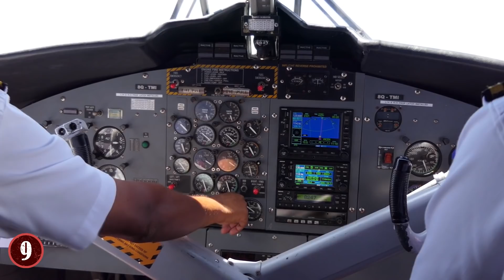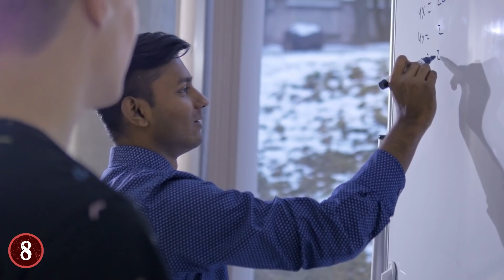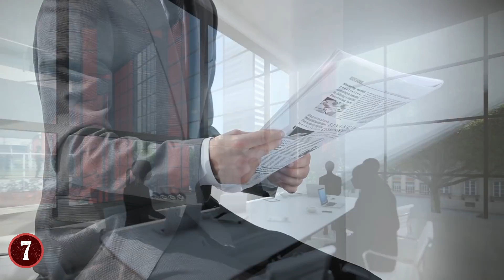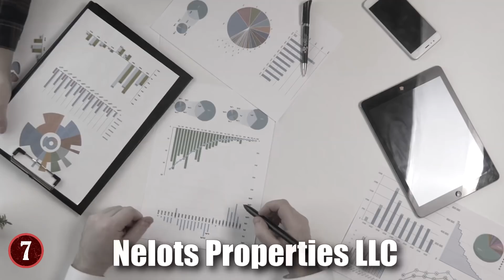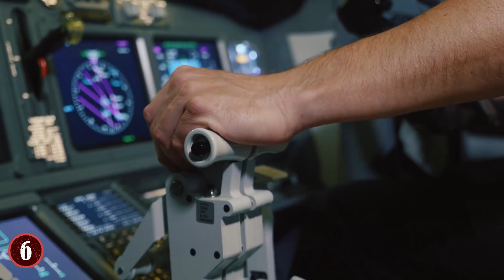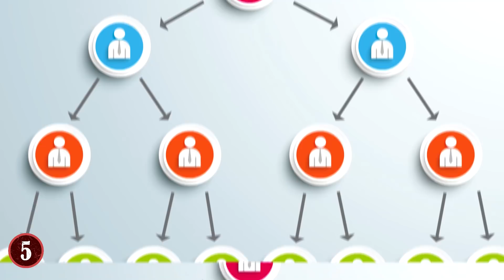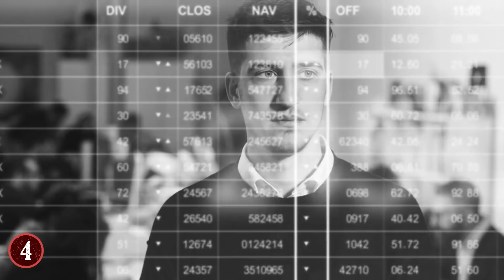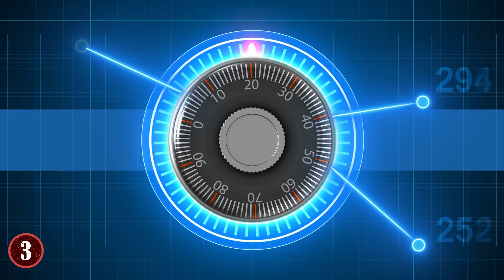Most INGENIOUS Thefts Committed In History!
From jumping out of planes with cash to the biggest heists of all time, here are 9 of the most ingenious thefts ever!!

9. D.B. Cooper
People are often fascinated by stories of robbery and getaways that just seem to boggle the government, and in 1971, one of the biggest robberies in history took place not on a train, or a bank, but on an airplane. This is the tale of D.B. Cooper.

8. Carl Gugasian
Many people try and avoid a life of crime for various reasons, but for one Carl Gugasian, he embraced it from his youth and never stopped until he got arrested.
This all started when he was a kid and got shot after trying to rob a candy store. He was sent to a state youth facility as a result, and the moment he got out, he started to build up his career of being a criminal.

7. The Theft Of The Empire State Building
Don't get the wrong idea here, this particular theft wasn't about moving the building from one place to another. Rather, this theft, which was grand in scope, was all about transferring ownership from one group to another.

6. World War II Mustang Fighter Plane
World War II fighter planes are a priceless part of aviation history, as they helped redefine dogfighting and aerial warfare. The United States had many legendary planes in the air during WWII, including one they gave to the Israeli Air Force known as the Mustang, and after retiring the plane, the Israeli government wanted to take one of the planes they had and put it in a museum.

5. The Ponzi Scheme
If you wish to know about one of the best thefts ever, it would have to be from the man known as Ponzi, who not only did a theft, but kept it going for generations via his "followers". Charles Ponzi started out as a very legitimate businessman, one who realized a loophole of sorts in buying and selling coupons for more than what they were worth. So, he decided to start buying these and selling them for more money.

4.  Bernie Madoff
One of the most infamous men in all of history, Bernie Madoff did his own version of a Ponzi Scheme that defrauded people of $65 billion dollars. This is the largest amount defrauded by a single individual in the history of the world today. The true irony of the situation is that the only reason he got caught and sentenced was because he confessed to his sons, who turned him over to the authorities.

3. The Vacuum Gang
This ingenious theft really does suck, and it made the men involved rich as a result. This happened in France starting around 2006. A group of thieves realized that there was a flaw in the system to protect money in supermarkets known as Monoprix. Mainly, the store uses suction tubes to help distribute money and get cash envelopes from one place to the other.

2. Credit Lyonnais Paris Burglars
The date was March 30th, 2010, and the place was a bank called Credit Lyonnais in Paris, France. The target wasn't the bank vault per se, but rather, all the safety deposit boxes that were filled to the brim with cash and valuables. All told, millions in Euros were stolen from the bank.

1. Antwerp Diamond Heist
The Antwerp Diamond Heist was done by the now legendary "School of Turin", headed up by Leonardo Notarbartolo, and it's the greatest diamond heist in the history of the world. Mainly because this was supposed to be a vault and combination system that was uncrackable, impregnable, and so on and so forth.